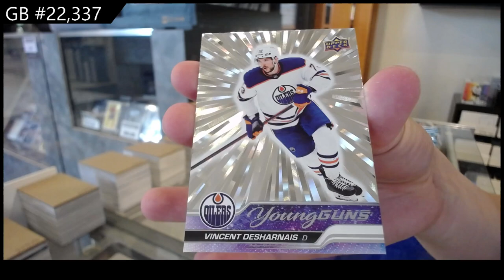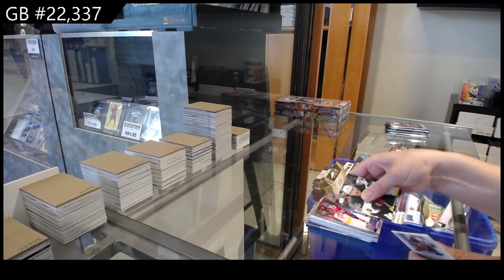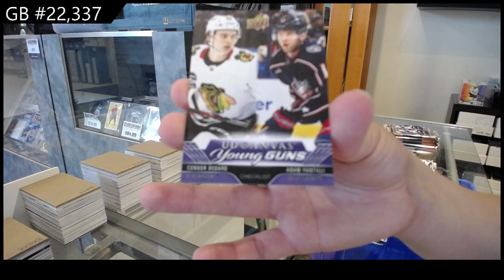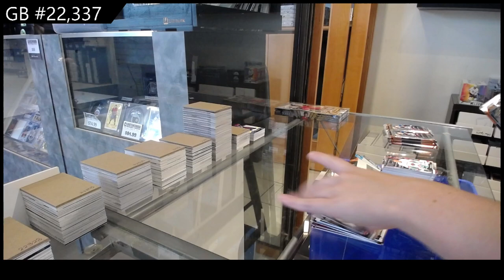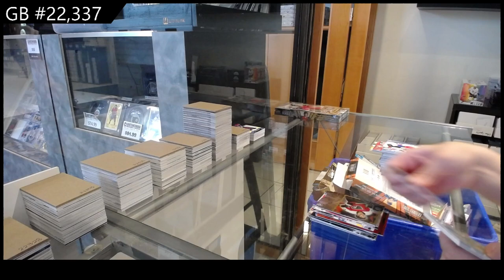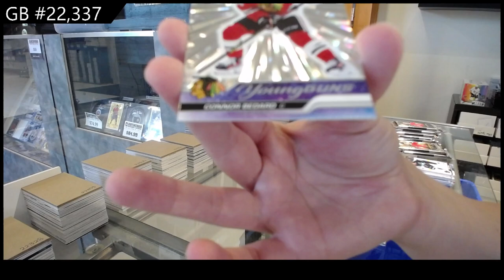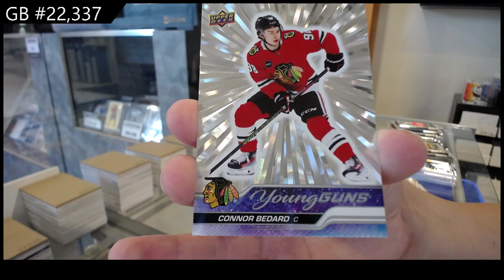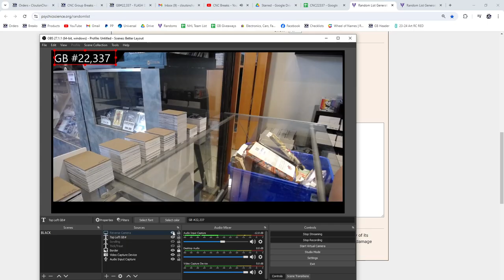Connor Bedard Young Gun Outburst Pull! UD 10 Box Mix Break - CNC GB #22,237